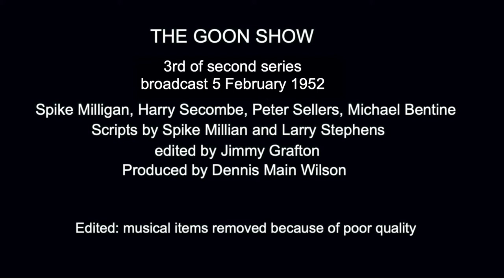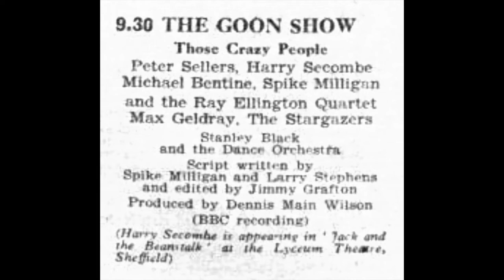Another rare early Goon Show,1952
The Goon show didn't really hit its stride until the fifth series, and apart from one fourth series show no official recordings exist from the earlier series. This is the third of the second series, broadcast Tuesday February 5 1952, recorded the previous Sunday: and I should warn you that it's poor quality, evidently recorded by an amateur by placing a microphone in front of the radio (including some background chatter from another station). The beginning is missing, and because of the quality I've removed the musical items.
  The recording is particularly interesting for the presence of Michael Bentine, who left after the second series because of 'creative differences'. Don't expect it to sound like a later Goon Show: it's episodic, with several short sketches, and most of the familiar characters have not yet emerged.
 Spike Milligan, Harry Secombe, Peter Sellers & Michael Bentine: announcer Andrew Timothy. Script by Spike Milligan and Larry Stephens, edited by Jimmy Grafton. Produced by Dennis Main Wilson.